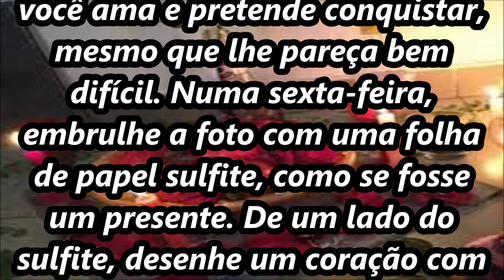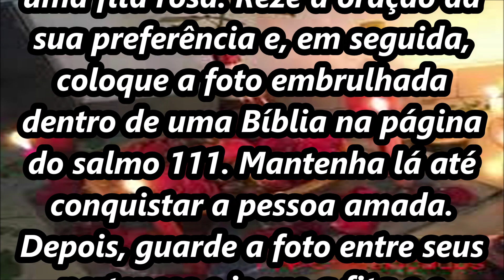Simpatia com foto parar amarrar a pessoa amada